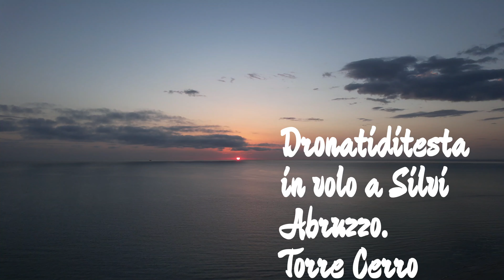Silvi (Abruzzo) Torre Cerro.